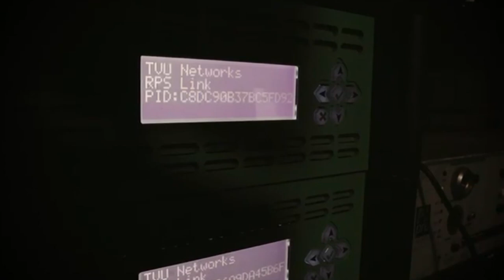En la semana de estreno del VAR en Costa Rica, árbitro generaleño relató experiencia